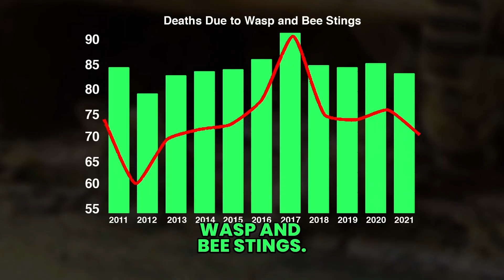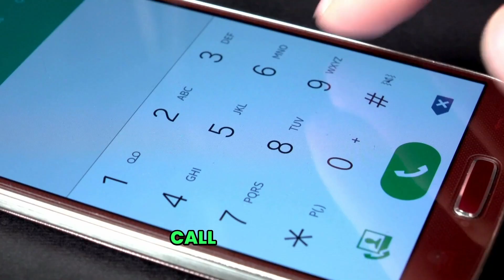Do Bees Die After Stinging You? (2024)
Why Do Bees Die After Stinging You? In this video we discuss the reason behind honeybees dying after they sting, and also updated information to counter the common claim that all bees die after stinging (which is incorrect).

Why do bees die after stinging? We'll explore the reasons why bees die after stinging you and why honey bees die after stinging specifically. Have you ever wondered what happens when a bee stings you? We'll break down the biology behind why bees die after stinging you and why bees die after they sting.

Not all bees face this fatal outcome. In fact, we'll discuss why female honey bees die after stinging, highlighting their unique barbed stingers. Learn about what happens to the bee's stinger after it detaches and how this ultimately leads to their demise. We'll also touch on the important question, can honey bees die after stinging? And why bees are not naturally aggressive.

Interestingly, studies show that mostly men are stung by bees. We'll delve into the reasons behind this trend and discuss why bees die when they sting and why bees die when they sting you.